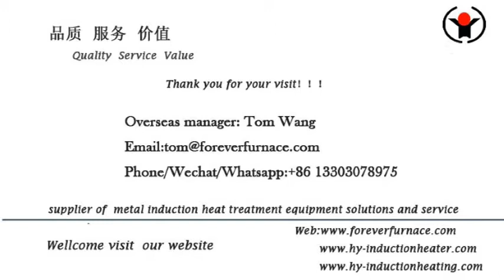billet preheating furnace facility - steel billet induction heating furnace